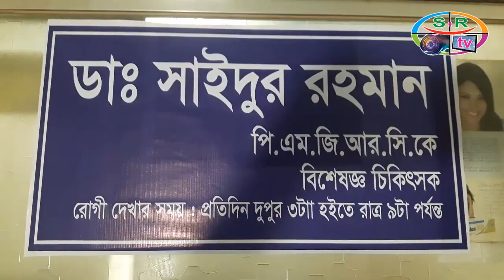সিলেটি নাটক । কেমন ডাক্তার । ‍Sylhety Natok | Kemon Dactar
সিলেটি নাটক । কেমন ডাক্তার । ‍Sylhety Natok | Kemon Dactar অভিনয়ে সাইদুল, নাবিদ, সিতন, রচনা জাহাঙ্গীর আলম পরিচালনায়, আর্টিস  রফিক আহমেদ শামা